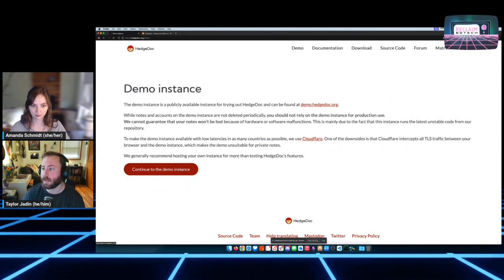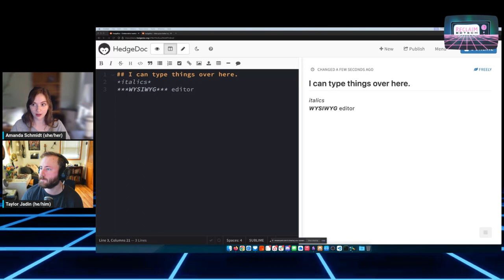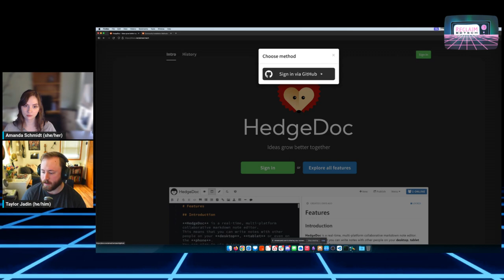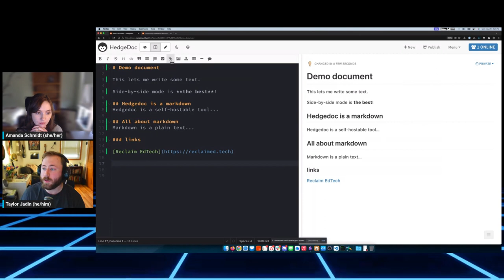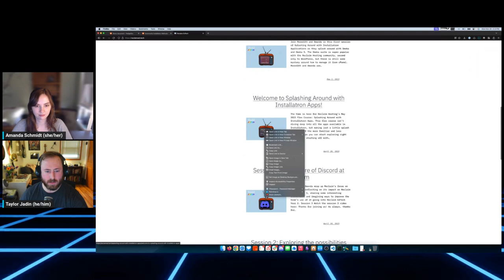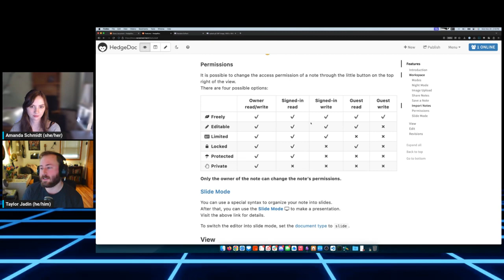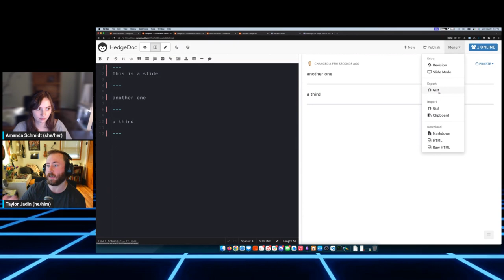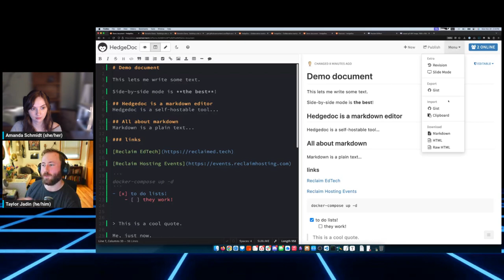Open Publishing Ecosystems: Hedgedoc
Session 1 of Reclaim Hosting's flex course Open Publishing Ecosystems.